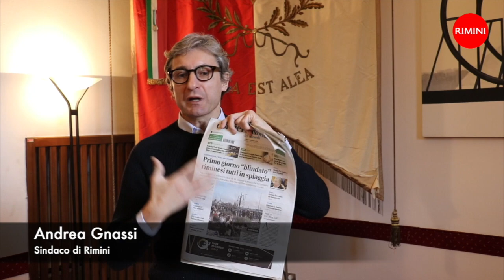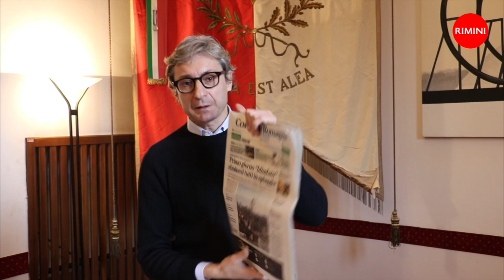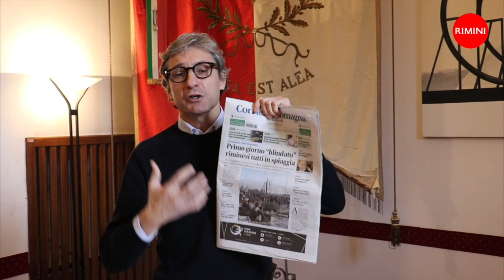COVID19 - Il videomessaggio del Sindaco Andrea Gnassi del 9 marzo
Il sindaco di Rimini, Andrea Gnassi: ‘I nostri comportamenti individuali sono fondamentali per sconfiggere il Coronavirus. Non va bene quello che è successo ieri a Rimini, come in diverse altre città d’Italia, in cui in troppi non hanno osservato le necessarie precauzioni. E’ indispensabile stare a casa, rallentare i contatti e le relazioni sociali per il tempo che sarà necessario a sconfiggere il virus. Dobbiamo essere responsabili nei confronti delle più fragili, degli anziani, degli ammalati perché il vero rischio di comportamenti individuali sbagliati è quello di paralizzare gli ospedali, le terapie intensive. Comuni, forze dell’ordine saranno inflessibili per punire chi viola le regole date dal Governo per le zone a controllo rafforzato. Chiuderemo attività, negozi e pubblici esercizi che non rispettano il DPCM.”.